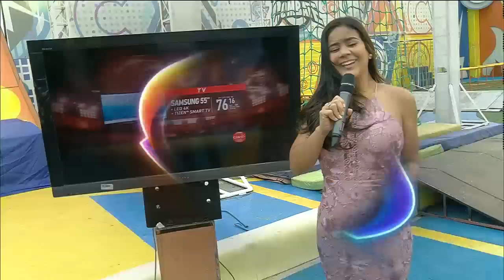Combate: Programa del 30 de Julio de 2018